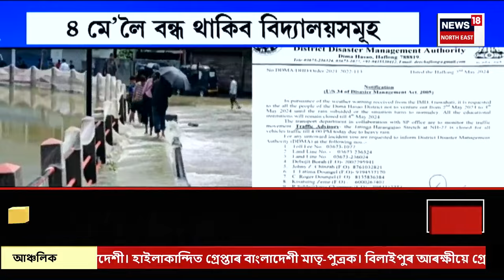FINAL REPORT : হাফলঙত প্ৰকৃতিৰ কোপদৃষ্টি | Haflong Flood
FINAL REPORT : হাফলঙত প্ৰকৃতিৰ কোপদৃষ্টি
0:00 Intro
9:17 কাছাৰৰ ধলাইত শোকাৱহ ঘটনা